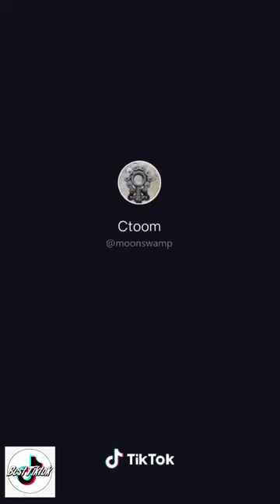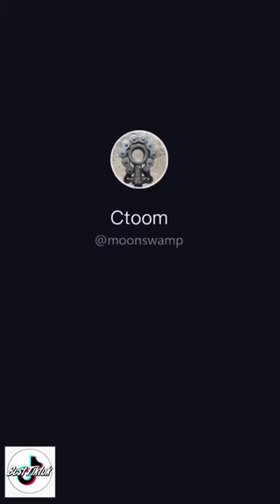Myanmar TikTok Collection Funny and Stange 01